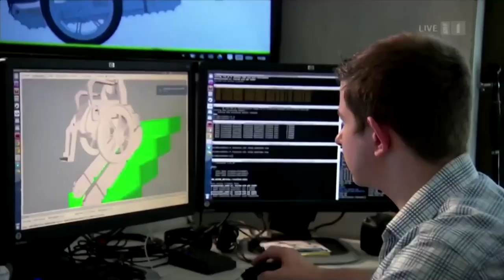LIVE: CYBATHLON Wheelchair Series in Japan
LIVE from the Culttz Kawasaki in Japan – join us for the first CYBATHLON Series in the discipline “Powered Wheelchair Race”. Teams from Japan, Hong Kong, Russia and Switzerland compete on the new obstacle courses. More about the Series organised by the CYBATHLON Wheelchair Series Japan Organising Committee and supported by the Swiss Embassy can be found on our website.